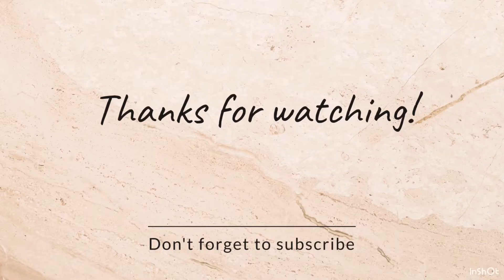カブの葉でごはんのお供を作る動画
カブの葉でごはんのお供を作りました。

★材料★

カブの葉　２個分（２５０gほど）